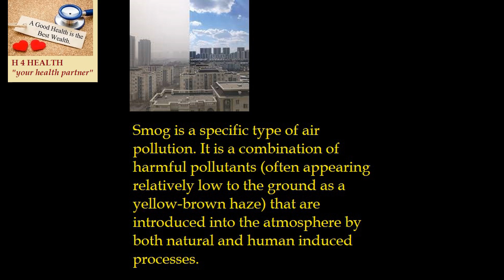Save from Smog - How to Prevent from Smog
Hello Viewers

Lets watch out : Save from Smog

We have a lot for you if your aim is weight loss & adopt healthy foods.

Like us & comment us for any details;

Best Regards & Have a healthy life with H4Health
Stay Safe & Blessed